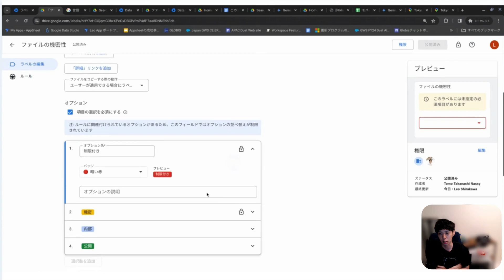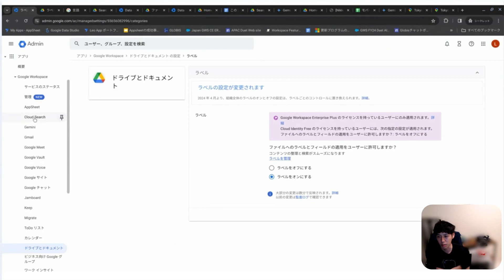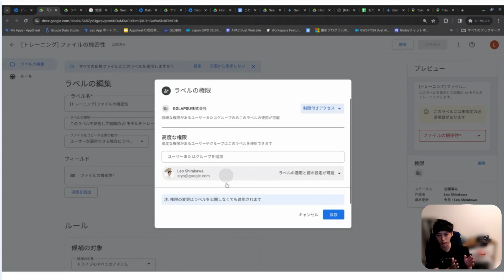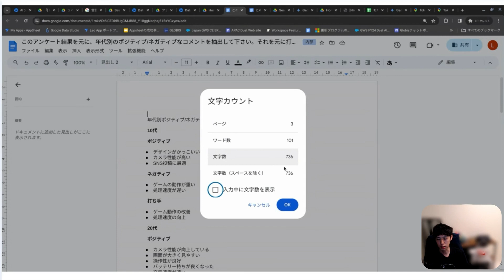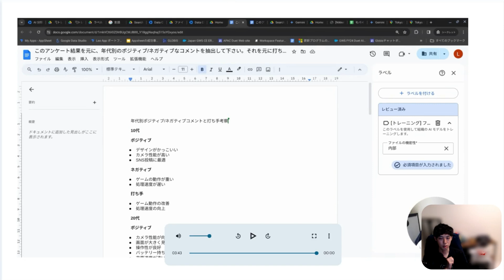Gemini Enterprise/AI Security アドオンでAIの自動ラベル付け設定を行う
Google WorkspaceのアドオンであるGemini EnterpriseもしくはAI Securityを使用して、自動でファイルのラベル付けを行うトレーニングを実施する方法を解説しています。
自動でラベル付けを行うことでDLPを組み合わせて機密ファイルの外部共有をブロックしたり、閲覧者にコピーや印刷を禁止する制御を自動で行うことが可能になります。